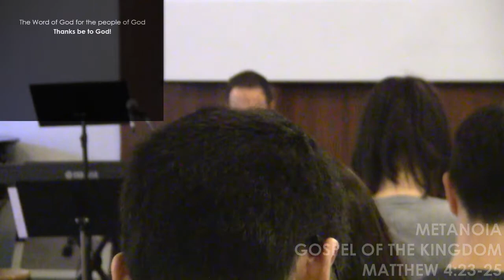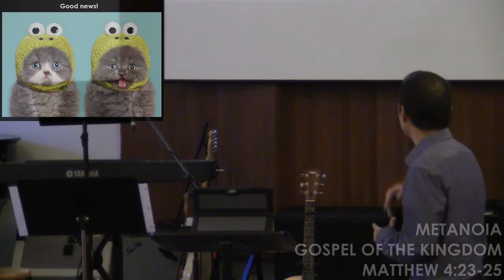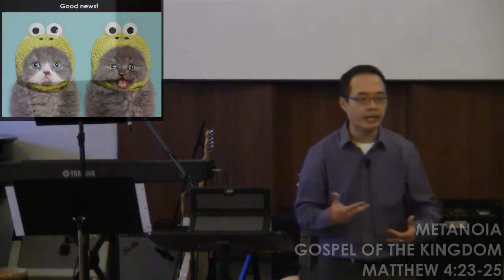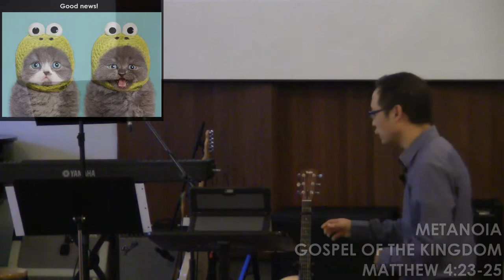Metanoia - Gospel of the Kingdom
The kingdom of God is WITHIN US, God is not removed from our
every day lives and problems, but the good news is that God can
and will heal all of the "sickness" within us--physical, mental,
spiritual.